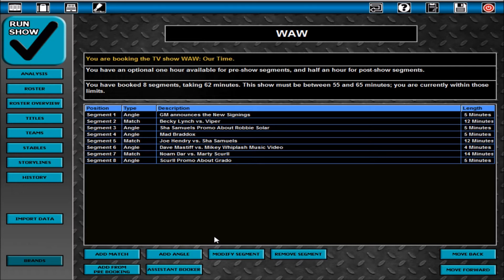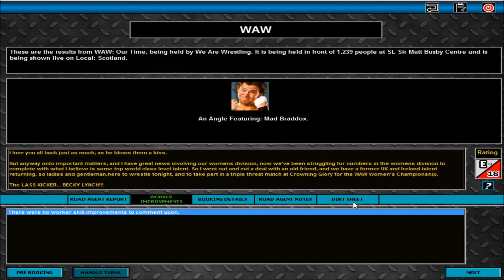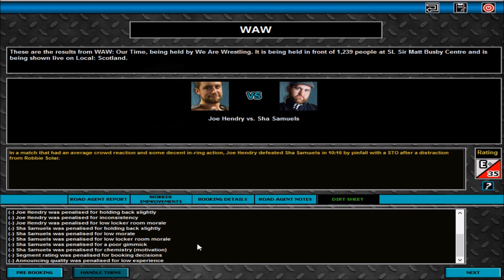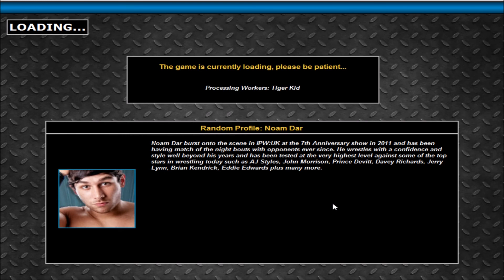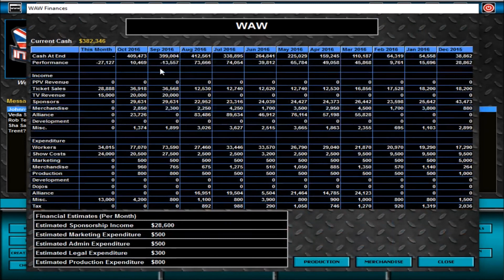Total Extreme Wrestling 2013 | We Are Wrestling - Episode 23 -Where are you hero?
The Villain strikes and warns WAW's resident hero!